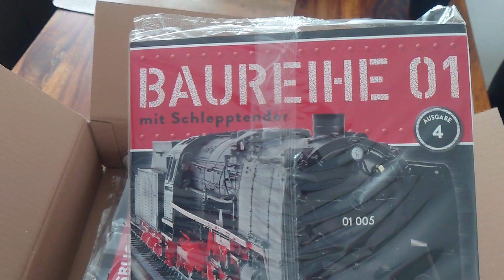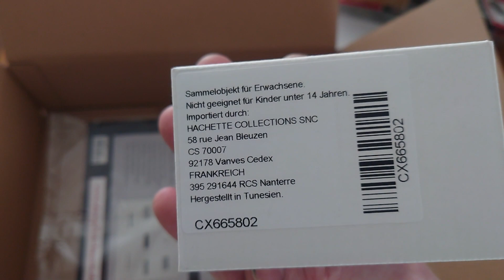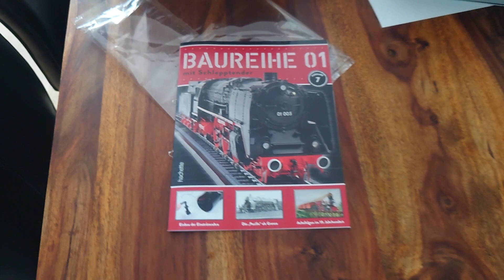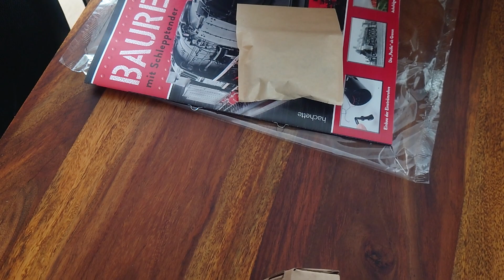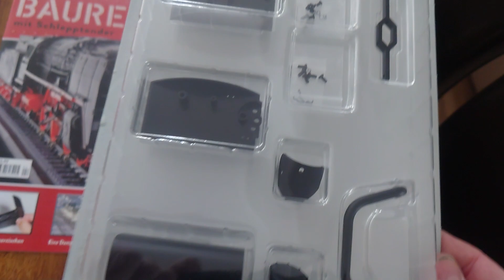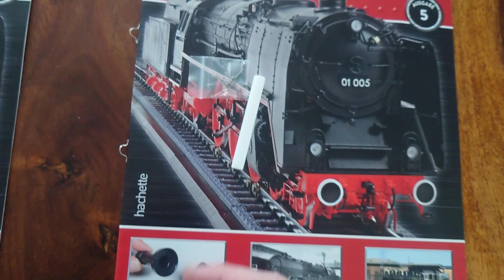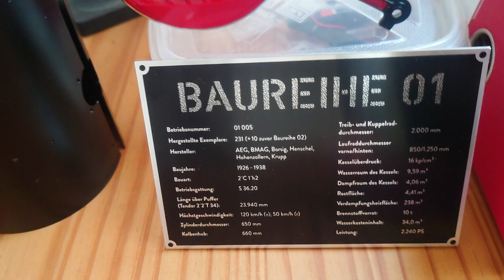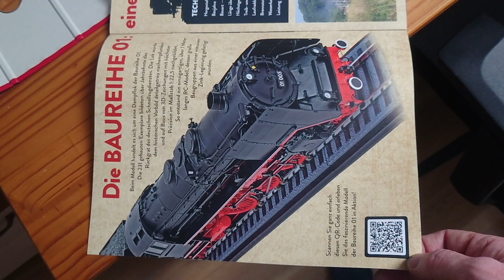Modellbausatz 🚂 die legendäre Dampflok BR 01 🚂 heute wieder die nächste 4 Bausätze in Montage💪 Super